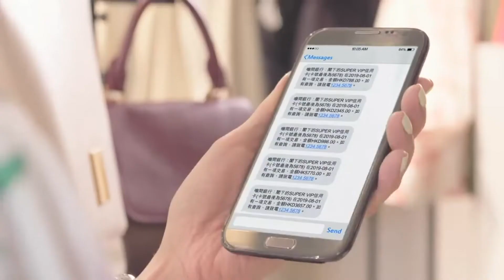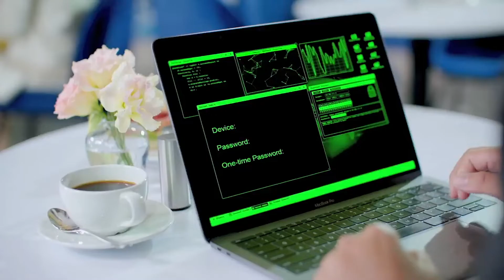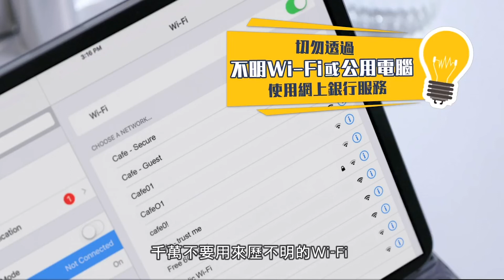小姐日記之「 KEY 不可失」 小心管理個人數碼鎖匙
在網上世界，帳戶及個人資料就是你的個人數碼鎖匙，它跟你的家門鎖匙一樣重要，必須無時無刻都好好保管。這些資料一旦不小心落入不法之徒手中，對方有可能僞冒你登入你的網上銀行或其他電子金融服務帳戶，令你遭受財務損失。